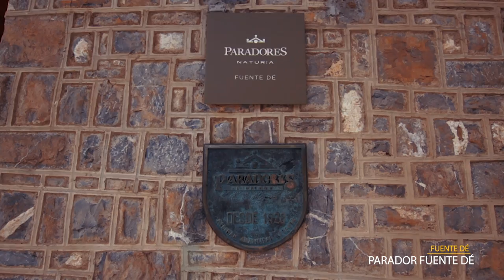Parador Fuente Dé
Durante el minubetrip de Sara y Rodrigo por la ruta Lebaniega, los dos viajeros se alojaron en el parador de Fuente Dé, uno de los paradores más acogedores y con mejores vistas que hay. De hecho, además de disfrutar de la naturaleza que les rodeaba, aprovecharon el viaje para degustar su gastronomía, pasear por rincones tan espectaculares como el monasterio de Santo Toribio de Liébana y visitar los pueblos de la zona. Si tú también quieres disfrutar de este destino, échale un ojo al vídeo y al destino en minube